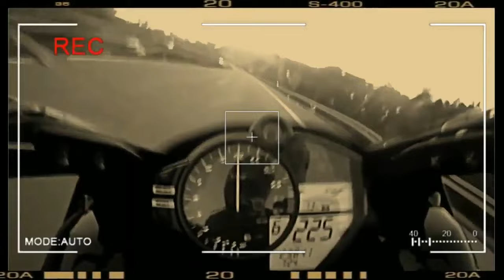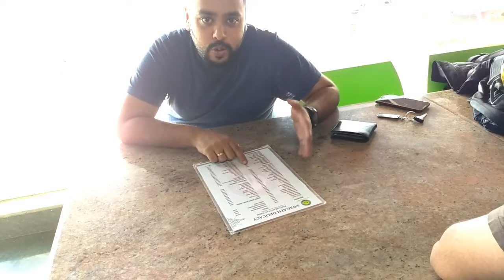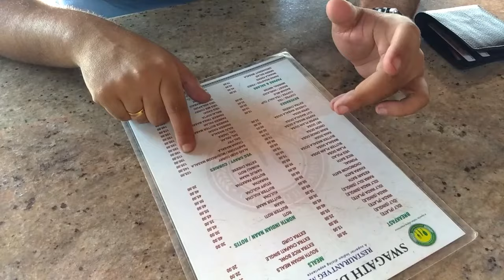3 Gareeb Super Bike Riders - Financially Broke - Money Problem - Low Cost Ride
Hey Guys,
Me Vedant and Maruf planned for a breakfast ride after so long, and to our surprise each one of us are financially broke for this month, non money to affoard a ride, and on top of it the superbikes drink fuel like anything... here is our low cost ride.